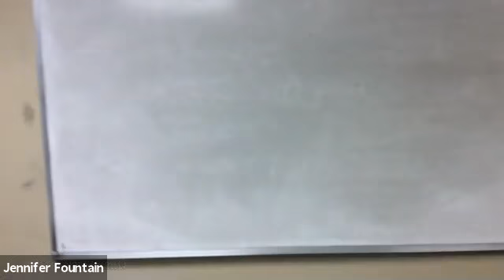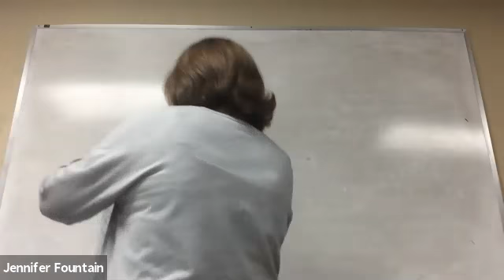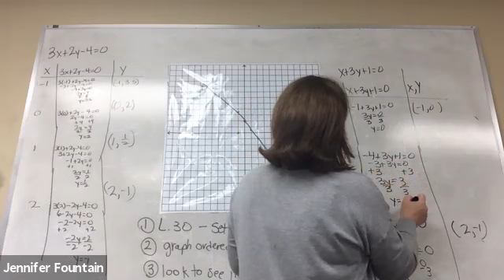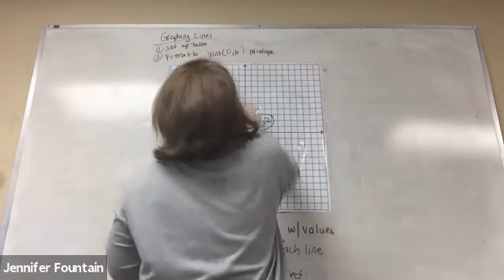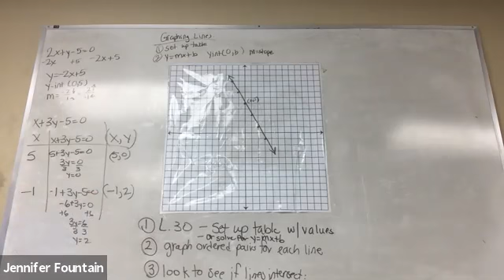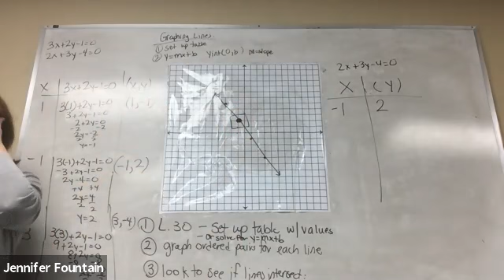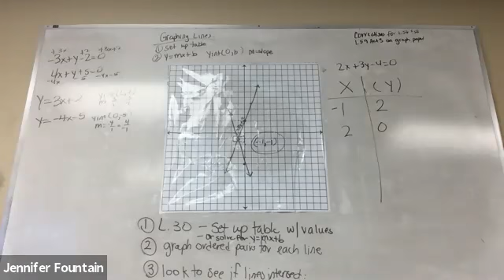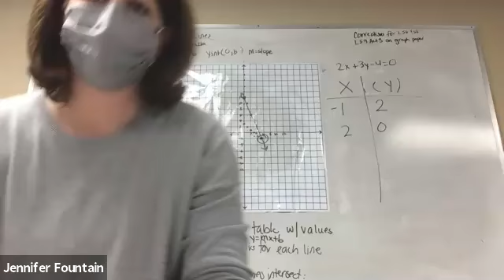Algebra 1 - Monday, January 25, 2020